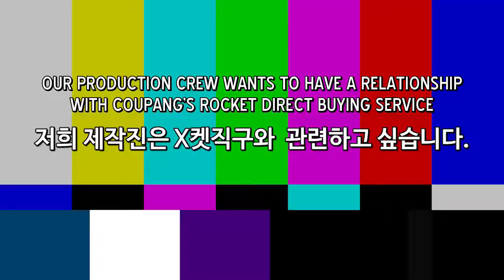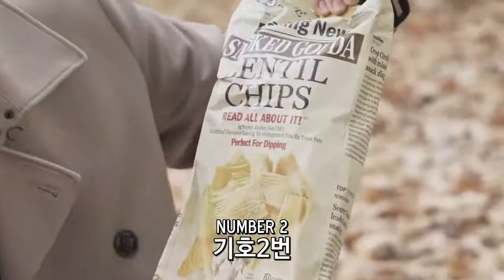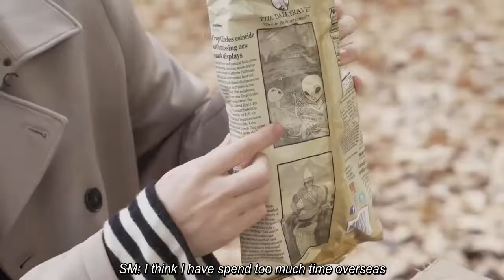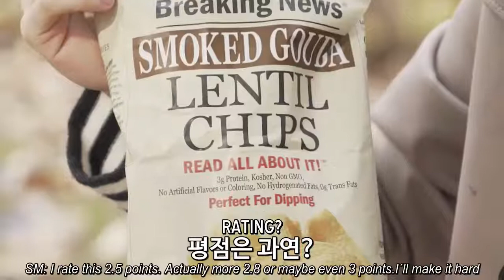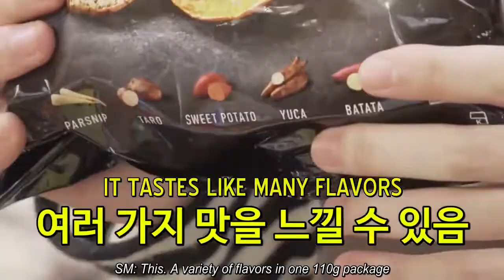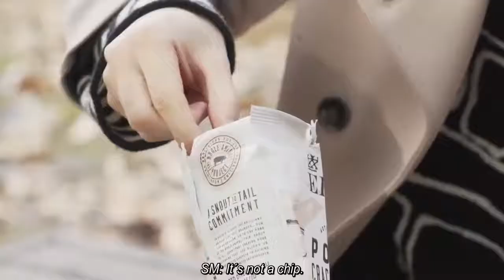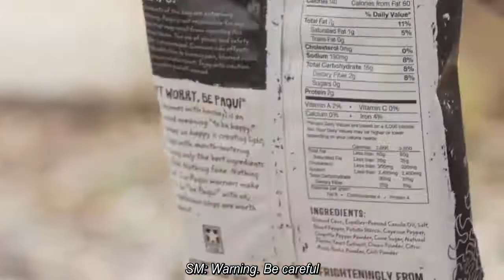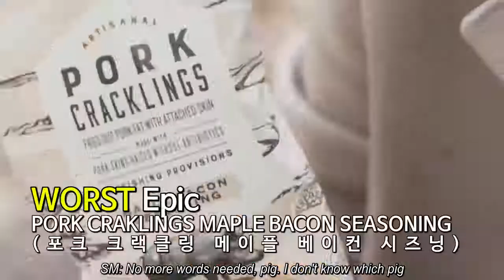ENG SUB EP05 Lonely Sangmin Worlds Snacks Mukbang and Review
READ PLEASE!

Please, go watch and leave a like also on the video on Cross Gene´s official channel!

I do not promise, that the videos will be uploaded weekly. Subbing and translating is certainly not an easy job.

*translations might be incorrect. Nor Korean, nor English are my first languages

*it was never my intention to make money with these videos. I am reuploading with subs, because despite we begged the company to switch on the subs adding feature on their videos (multiple times), they did nothing.

Trans by: twt NailsAndDIYDes2 and Infielf_l
Typesetting: twt candy_diary_ru